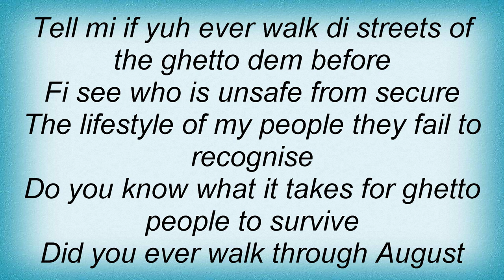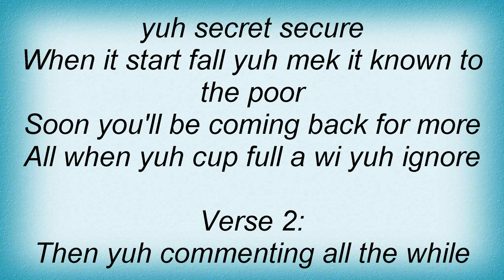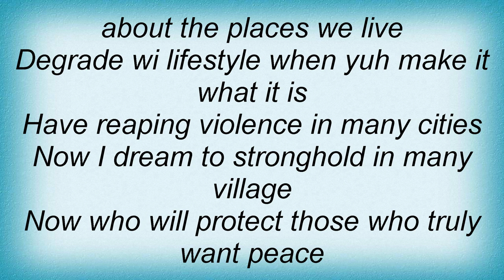Sizzla - Did You Ever Lyrics